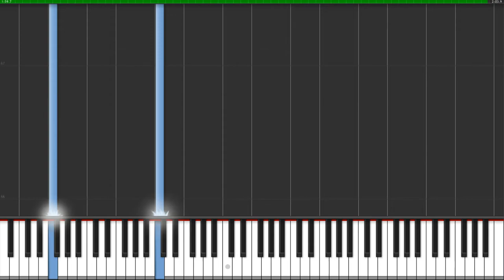Metro Exodus - Teardrops, Pt. 1 (Piano Tutorial)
Hello everyone !